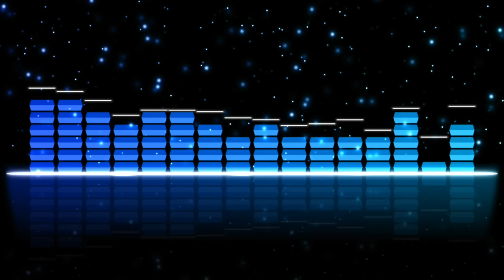Skrillex - Turmoil // MUSIC FREE [FTM]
Skrillex - Turmoil [Drumstep]
▼ Link to download  the song

⇢⇢⇢⇢  English  ⇠⇠⇠⇠
If you like I liked give and share to reach more people . Thanks for your support and help.